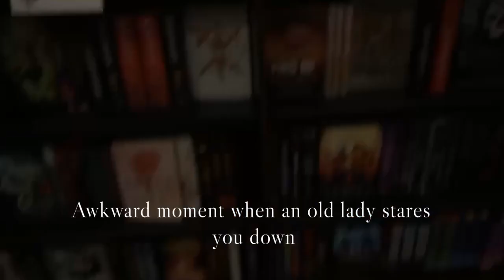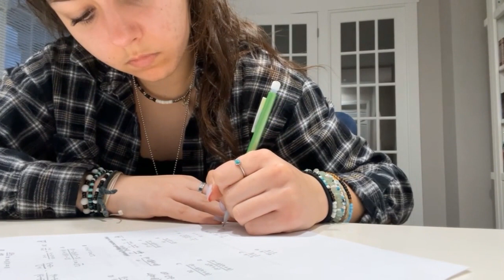FIRST VLOG! - Target, homework, etc.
Hello! I know it's not that exciting, but I've always wanted to record even the little moments in life and I'm so excited about it!
vsco: esthertoma85
Psalms 16:5 - "Lord, you are my portion and my cup of blessing; you hold my future."